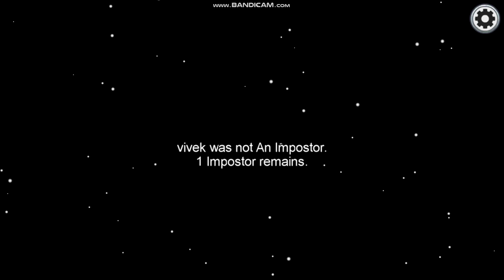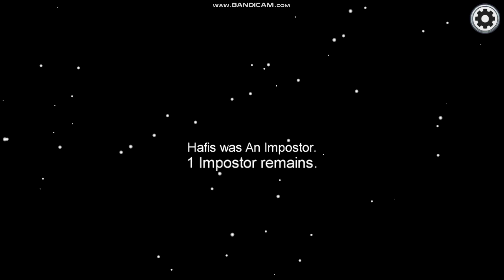Among us- But IQ is -600! || Playing among us with random people || Karthika Vinod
Hello there beautiful people, I've never been a fan of gaming, but this game is honestly the most fun i've had in quarantine! if you guys haven't played it yet!! Do try it out! It's absolutely amazing!

For those people who dont game, this video is for you too! its super funny! so do check it out!